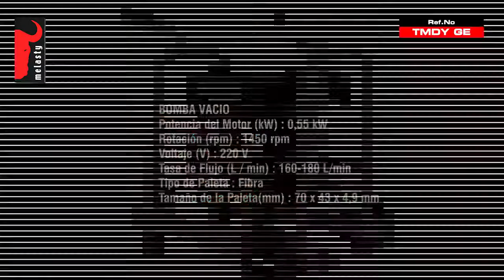MAD DOG NUEVA MÁQUINA - MELASTY®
0:09 Eléctrico y de Gasolina Aceitado Mad Dog  TMDYDP GE
0:20 Eléctrico y de Gasolina Seca Mad Dog  TMDK GE
0:31 Electric & Gasoline Aceitado Mad Dog TMDY GE
0:44 Eléctrico & Seca Mad Dog Mad Dog TMDK
0:56 Eléctrico & Aceitado Mad Dog TMDY

Puedes ver otros videos en nuestro canal.

Por favor, póngase en contacto con nosotros para más información.